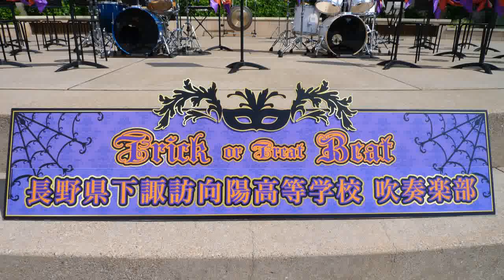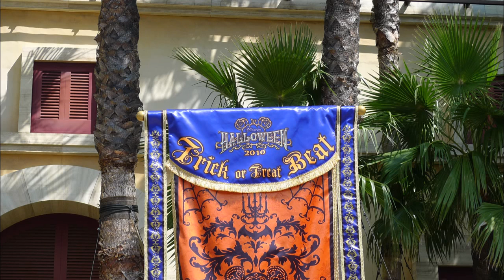トリック・オア・ビート 2010-10-02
東京ディズニーシーで開催されている中学校・高等学校の吹奏楽部と東京ディズニーシーで公演しているバンドとのコラボレーションによるライブコンサート「トリック・オア・ビート」より、演目の一部を。
2010年10月2日は、長野県下諏訪向陽高等学校 吹奏楽部の出演でした。